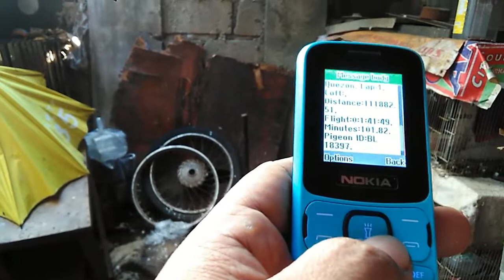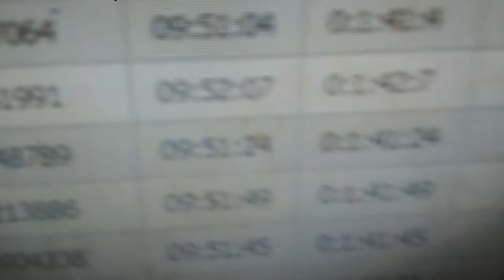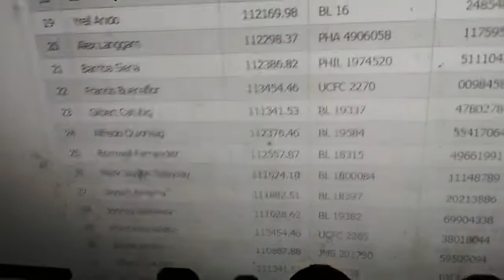FIRSTLAP FUNRACE UNISAN QUEZON PIGEON RACING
Sayang mga idol kalapatids bawi nalang sa 2nd lap nawla kase kapares nya kaya bumagal pumasok
tnx po God bless all